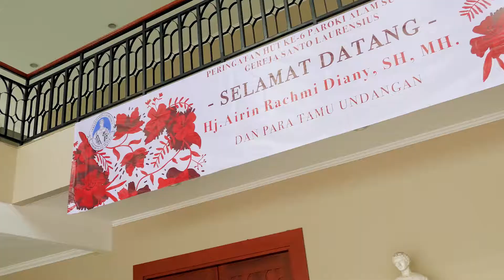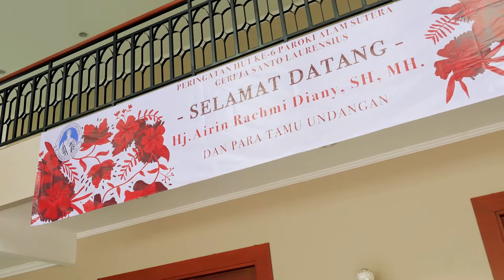HUT ke-6 Paroki Alam Sutera Gereja St.Laurensius (Using Beholder EC-1)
Celebrating 6th anniversary of St. Laurensius Church, Alam Sutera on 19th January 2018.

*I'm doing charity Video work while testing Beholder-EC1 for the most part without post-stabilization.

Camera: Lumix DMC-FZ1000 (shot in 1080p)
Gimbal: Beholder EC1 3-Axis Single Handheld Gimbal
Audio: Rode VideoMic Pro
Edited with Adobe Premiere CC 2018